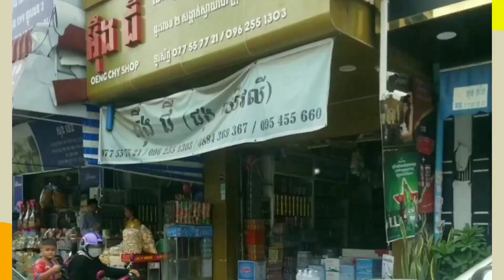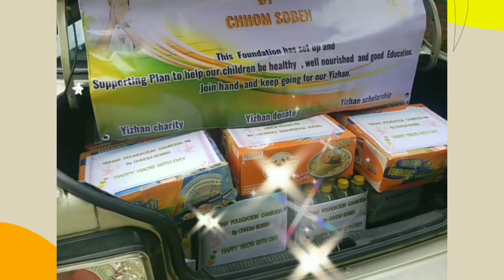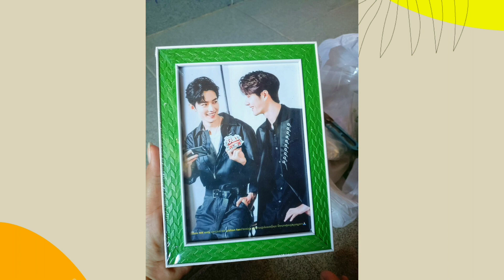💚Done for Yibo's 25th birthday in Cambodia ♥️chhomsoben